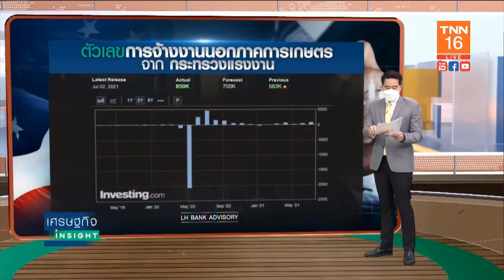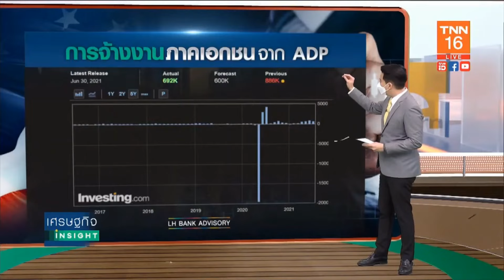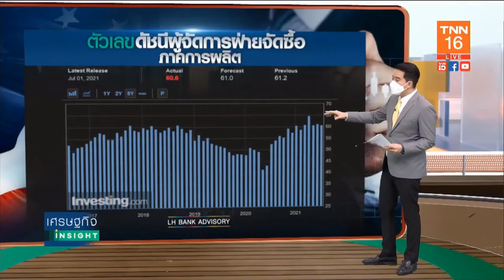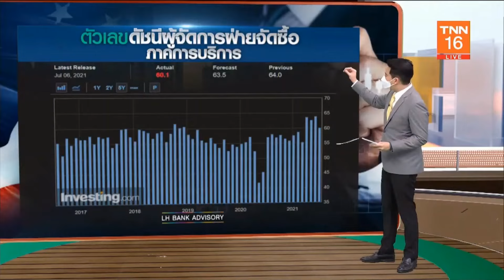Goldilocks Economy แรงหนุน S&P 500 ทำจุดสูงสุดใหม่ ประจำวันที่ 12 ก.ค. 64 โดย LH Bank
เศรษฐกิจ Insight ประจำวันที่ 12 ก.ค. 64 โดย LH Bank

ประจำวันจันทร์ที่ 12 กรกฎาคม 2564

รับชมบทวิเคราะห์ Goldilocks Economy แรงหนุน S&P 500 ทำจุดสูงสุดใหม่  เพื่อเป็นแนวทางให้นักลงทุนประกอบการตัดสินใจ

คุณเพิ่มศักดิ์ จักร์มงคลชัย
ผู้อำนวยการสำนักที่ปรึกษาทางการเงิน
ธนาคารแลนด์ แอนด์ เฮ้าส์